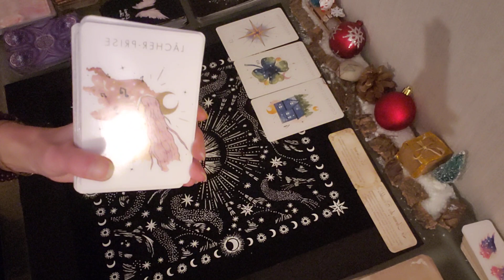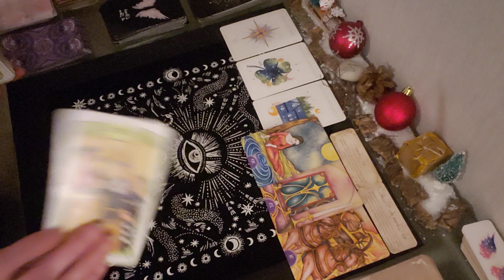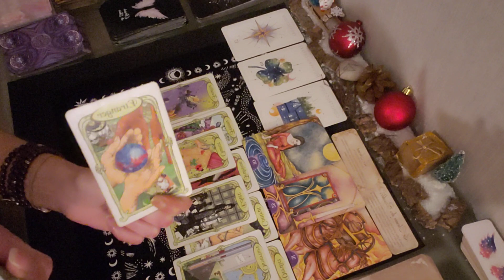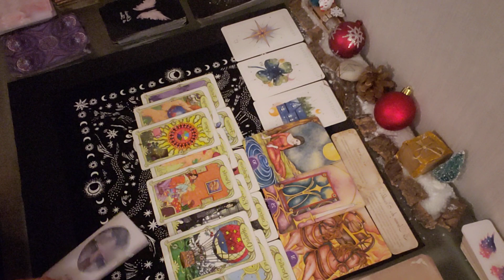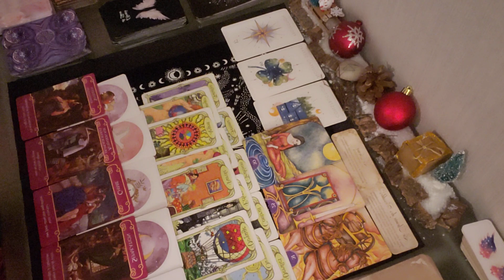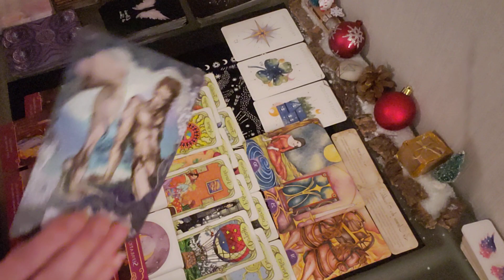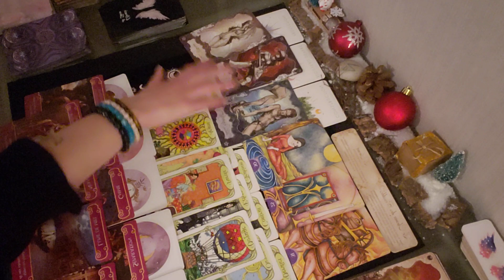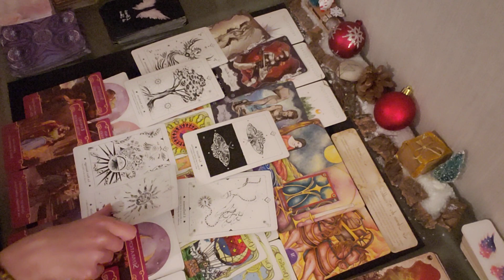💫 ♓ Poissons, Janvier 2024 : Oser ses désirs cachés-Nouveau depart-Intuitions- Desirs enflammés